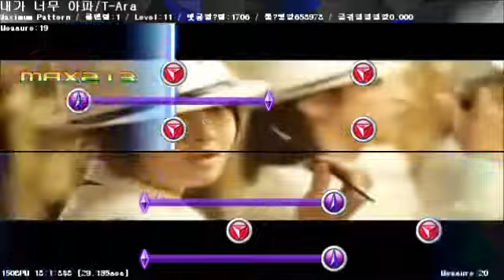티아라 내가 너무 아파 MX 커스텀 패턴 // DJMAX Technika Custom Chart - T-ARA - I'm Really Hurt MX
2012년에 직접 제작했던 티아라의 내가 너무 아파 MX 커스텀 패턴입니다.

레벨 11로 생각하고 짰는 찰진 트랜스 타입 패턴입니다

I made I'm Really Hurt (T-ARA) - DJMAX Technika Custom Pattern (Chart) at 2012.